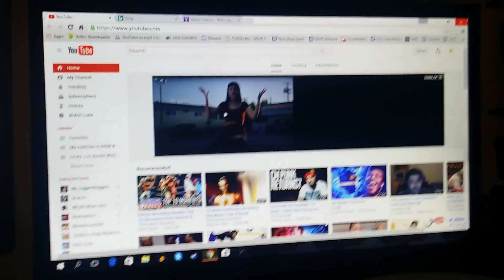I have dual monitors now